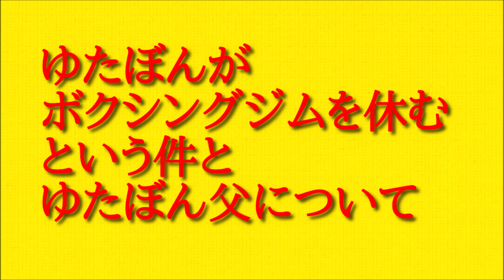ゆたぼんがボクシングジムを休むという件とゆたぼん父について話してみた！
今回はゆたぼんがボクシングジムを休むという件とゆたぼん父についての解釈をお伝えしていきますので最後まで聞いていただければと思います。